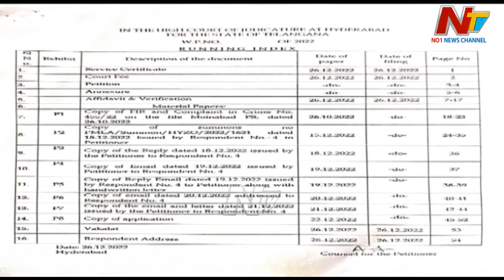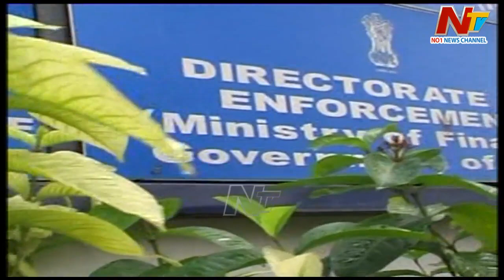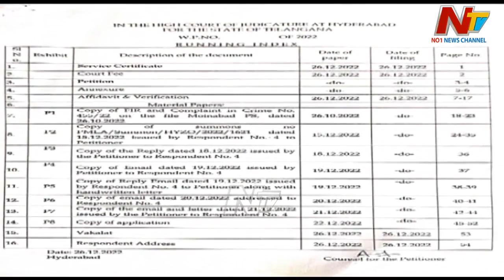పైలట్ రోహిత్ రెడ్డి రిట్ పిటిషన్ పై నేడు హైకోర్టులో విచారణ | Ntv